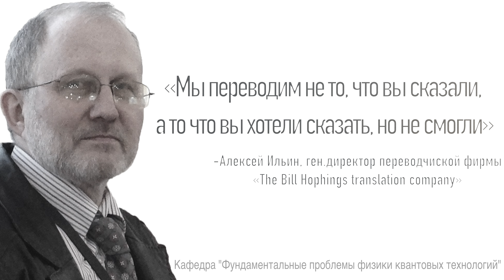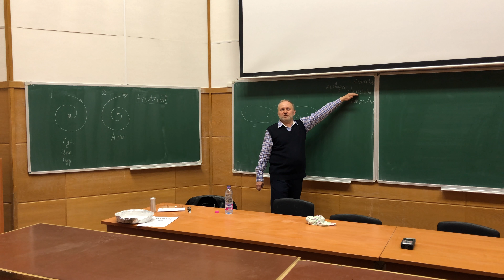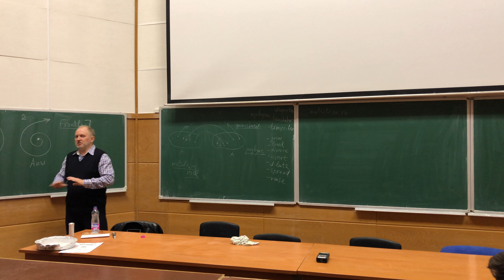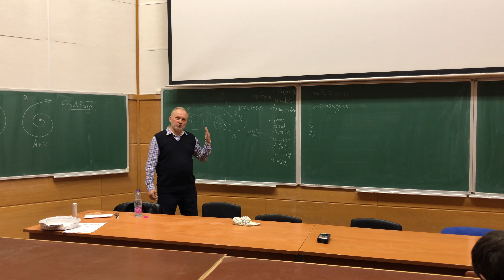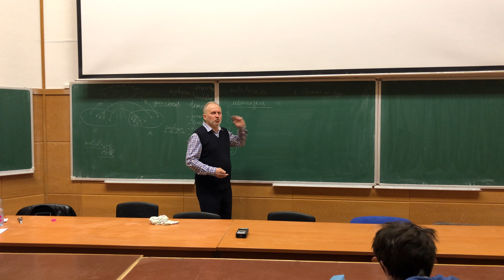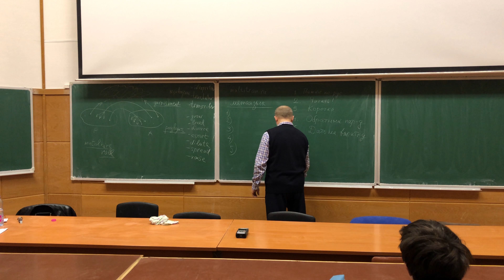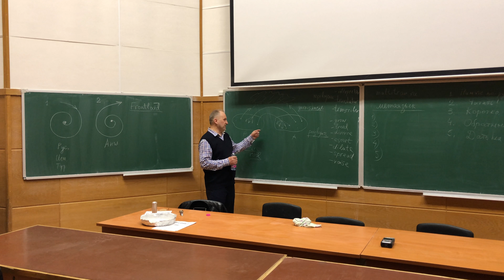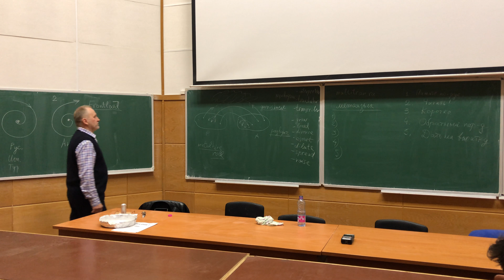Английский язык как способ профессионального общения и написания статей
Лектор - Алексей Валентинович Ильин

Переводчик и доцент кафедры общей физики МФТИ Алексей Валентинович Ильин прочитает лекцию на тему: "Как изучать английский язык, чтобы хорошо писать статьи"

Краткая аннотация:
В лекции будут рассмотрены следующие вопросы: Логика делового письма. Связь лингвистики с другими науками. Особенности прямого и обратного отображения русского языка на английский. Причины некоторых распространённых ошибок перевода. Понятие контекста. Как эффективно изучать иностранный язык. Метаязык и его роль в переводе. Метаязык в науке и культуре. Так как же писать научные статьи на английском?